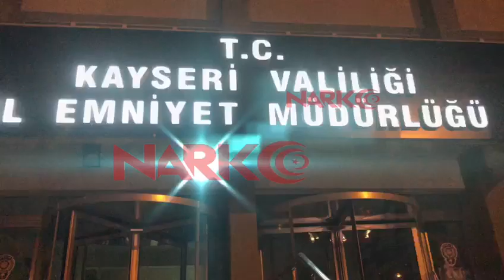Uyuşturucu operasyonu böyle görüntülendi!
Kayseri’de, polis ekipleri tarafından eş zamanlı olarak 7 ayrı adrese düzenlenen uyuşturucu operasyonunda 2 kişi gözaltına alındı.